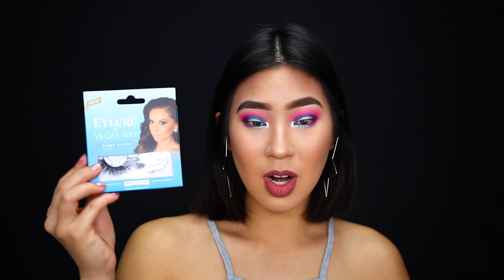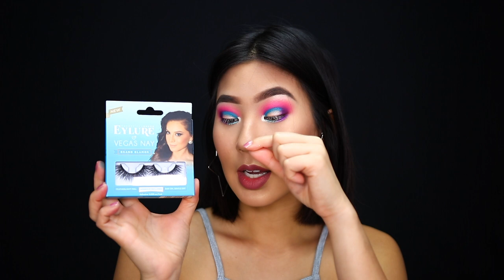COMO PONER PESTAÑAS POSTIZAS FACIL (PASO A PASO) | Carol Chang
Hola Hola! Hoy les traigo mi tecnica de COMOPONERPESTAÑASPOSTIZAS paso a paso. Espero les guste!!